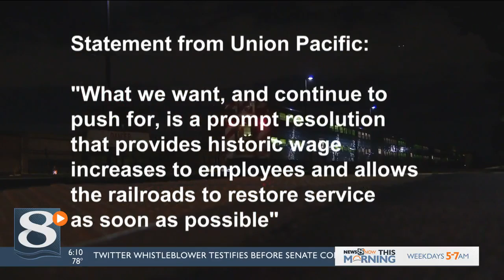Report: Possible railroad strike would idle more than 7,000 trains